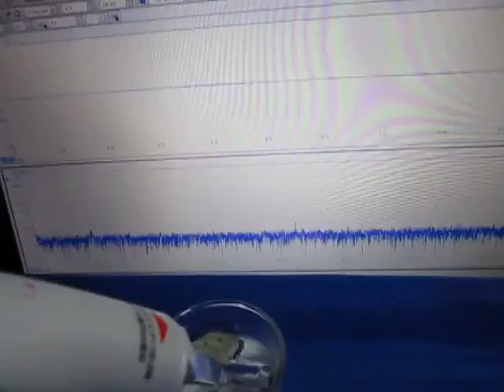超音波実験 Ultrasonic experiment